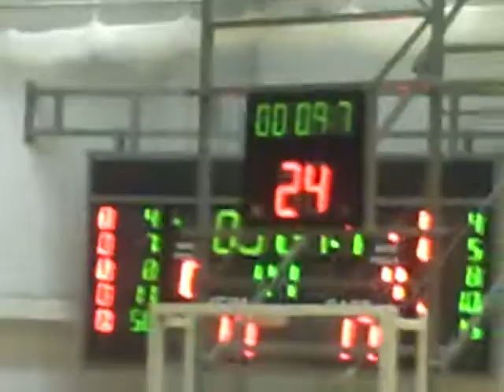15 Minuten Material aus Iserlohn 1. Regionalliga West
Team BBG Herford:
Daniel Jokubaitis, Robin Richter, Frank Schroedter, Dainius Zvinklys, Niklas Kiel, Ben Kitatu, Christoph Steffen, David Golembiowski, Thilo Herr, Omar Zemhoute, Karl Gronau, Thomas Szewczyk
Coaches: Stefan Schettke, Daniel Usling
Teamarzt: Dr. Ludger Spors Schroedter
Teambetreuer: A. Riebold